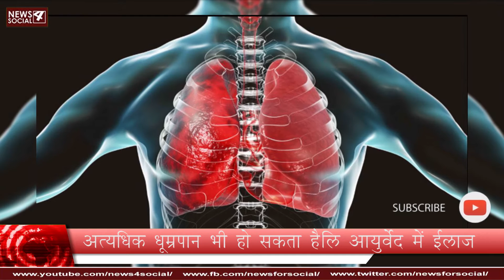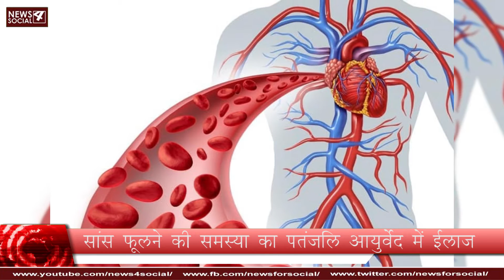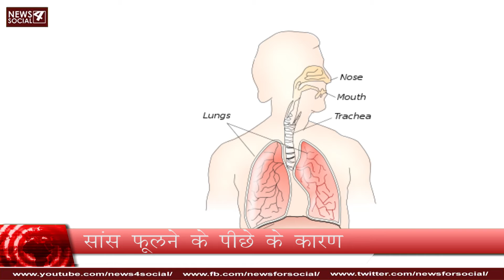पतंजलि में सांस फूलने की दवा कौन सी है? | Which is the medicine for breathlessness in Patanjali?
वर्तमान समय में सांस फूलना एक आम समस्या है. यह समस्या ना सिर्फ बुजुर्गों में बल्कि बच्चों और नौजवानों में भी देखने को मिलती है. इसमें थोड़ा सा भी शारीरिक काम करने के बाद सांसे फूलने लगती हैं. जैसे कि यदि सिढ़ियों पर चढ़ते हैं, तो तेजी से सांस फूलने लगती है. यह ऐसी स्थिति होती है, जब आपके फैफड़े ज्यादा आक्सीजन की मांग करते हैं तथा ऐसा भी देखा जाता है कि ऐसे समय में मन में घबराहट भी पैदा होती है. हम नाक और मुंह के माध्यम से सांस के रूप में जो ऑक्सीजन लेते हैं, वह वायुमार्ग के माध्यम से ही शरीर के अंदर प्रवेश करती है और रक्त में मिलकर पूरी शरीर को जीवित और ऊर्जावान बनाए रखने का काम करती है